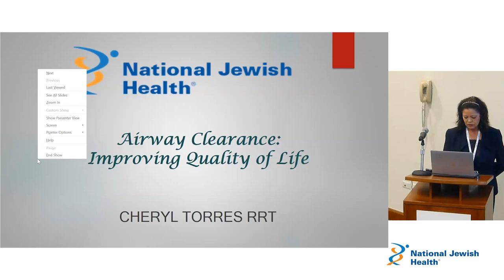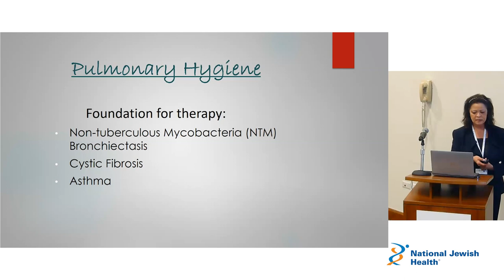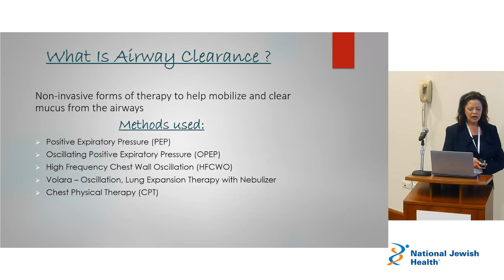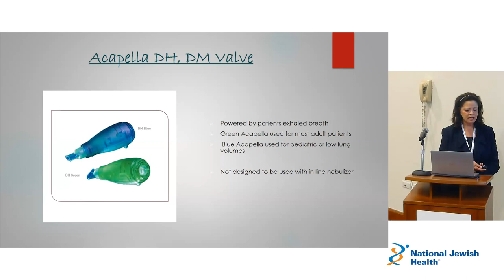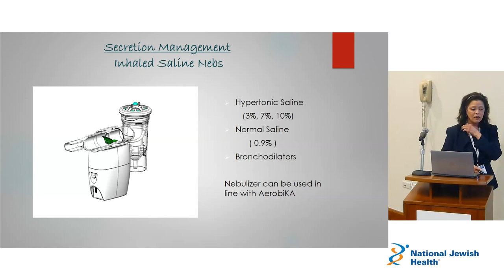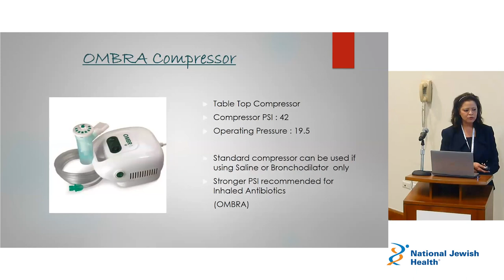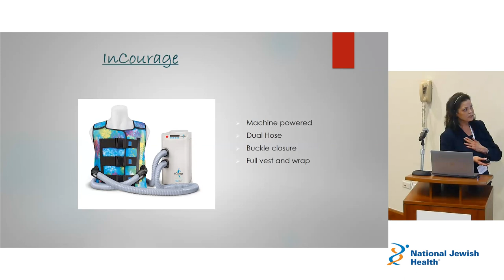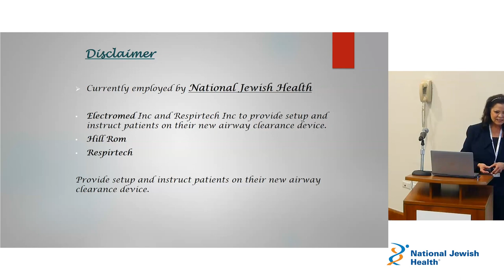What Can I Do To Feel Better? | NTM Lecture Series for Patients and Families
Cheryl Torres, Respiratory Therapist at National Jewish Health, discusses What Can I Do To Feel Better? At the NTM Lecture Series for Patients and Families recorded on the 29th of April 2023.